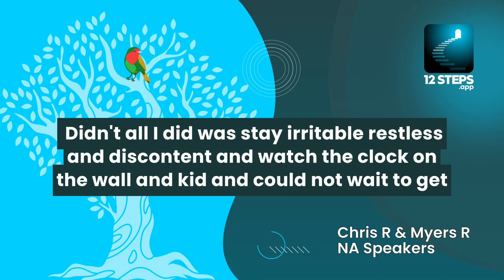Chris R. on why attending meetings isn't enough - CA Speaker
Chris R. offers a frank perspective on addiction recovery, stressing that attending meetings alone isn't sufficient. He encourages actively working the steps and engaging in 12-step work for lasting sobriety and inner peace.

Taken from Chris R. and Myers R.'s talk at the 24hr Club in League City, TX - February 2001. Listen to the full remastered talk here:

📱 Introducing 12Steps.app: Your Ultimate Digital Recovery Companion
Navigating the complex terrains of the 12-step recovery journey has never been easier. We're proud to introduce the 12Steps.app, meticulously crafted to offer every resource you need for a profound recovery experience. Here’s what makes it stand out:

The 12Steps.app is currently in open Beta. Be among the first to explore and provide feedback. Embark on a holistic recovery journey that blends tradition with tech.